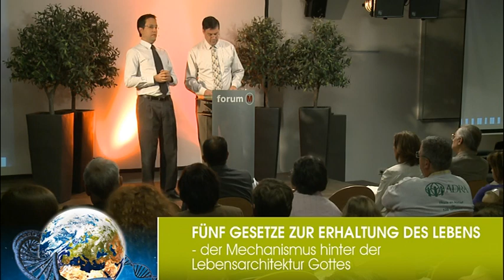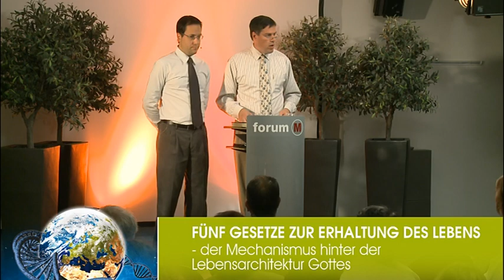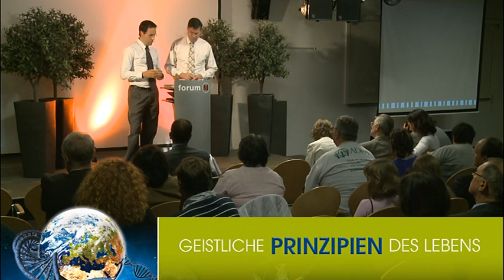1. Fünf Gesetze zur Erhaltung des Lebens - Geistliche Prinzipien des Lebens - Dr. Timothy Jennings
Geistliche Prinzipien des Lebens

Dr. med. Timothy R. Jennings ist Facharzt für Psychiatrie, erfahrener Psychopharmakologe, Autor, international bekannter Redner, Sekretär der psychiatrischen Vereinigung in Tennessee und Beirat der medizinischen Fakultät der Universität von Tennessee. Er ist verheiratet und führt eine private Praxis in Chattanooga, Tennessee (USA). Vom Consumer Research Institute wurde er 2008 und 2010 unter die zehn besten Psychiater der USA gewählt.
Dr. Jennings erzählt nicht nur offen von seinen beruflichen Erfolgen, sondern lässt auch seine Zuhörerschaft an seinem tiefen Glauben an Gott teilhaben, der ihn dazu motiviert, anderen Menschen zu helfen. Als Leiter des Missionswerkes »Come And Reason« hält er regelmäßig Vorträge und Seminare über gesunden Glauben, ausgewogenes Denken und das richtige Gottesverständnis.
In dieser Vortragsreihe zeigt Jennings an vielen Beispielen, wie unserem Denken unmittelbare und natürliche Folgen entspringen. Sünde zerstört - Gott heilt. Ein Leben im Einklang mit Gottes Gesetz ist der geheime Code des Lebens. Die Sünde jedoch unterbricht den Kreislauf der Liebe. Zwei gegensätzliche Prinzipien, die im kosmischen Konflikt um die Herrschaft ringen. Zwei Wege, zwei Ziele, zwei Prinzipien, zwei Religionen, zwei Götter und zwei Arten von Menschen - wofür entscheiden wir uns? Nur wenn wir Gottes Wesen betrachten, werden wir als seine Geschöpfe die geistlichen Prinzipien des Lebens erkennen und darin leben wollen.
Seine positive und tiefgründige Art machen diese Vortragsreihe zu einer wertvollen und geistreichen Erfahrung.

DVD 1
Fünf Gesetze zur Erhaltung des Lebens - Der Mechanismus hinter der Lebensarchitektur Gottes

DVD 2
Zwei gegensätzliche Kräfte - Am Anfang gab es nur Einen
Angst, Glauben und Beweise - Ein lehrreicher Blick auf biblische Charaktere

3 Vorträge auf 2 DVDs